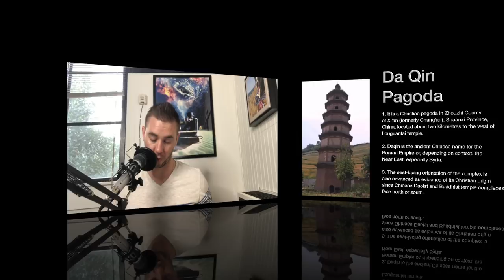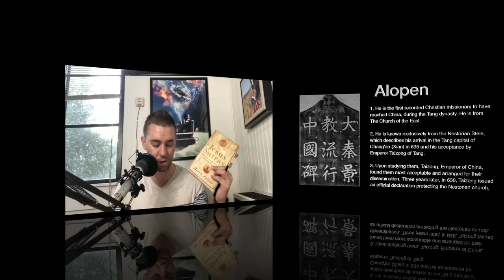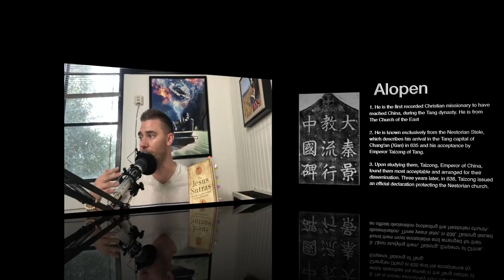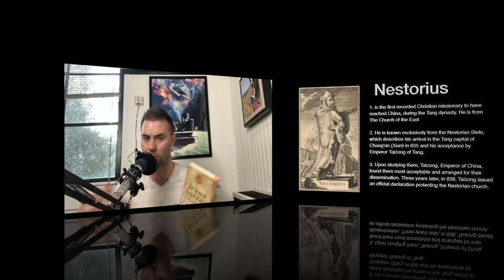The Jesus Sutras: Taoist Christianity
In this video I discuss the Jesus Sutras as well as read passages from this book by Martin Palmer. The Jesus Sutras are a unique blending of Taoist and Christian theology, as well as aspect of Chinese Buddhism. Let me know what you think.

If you enjoy this production, feel compelled, or appreciate my other videos, please support me through my or donate directly by PayPal. Any contribution would be greatly appreciated.